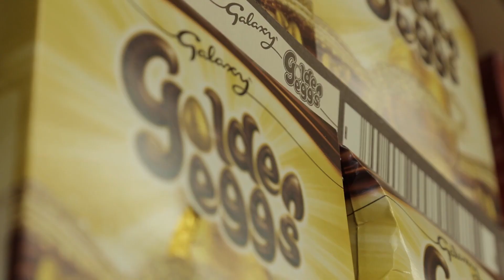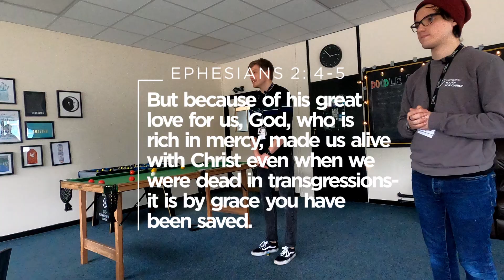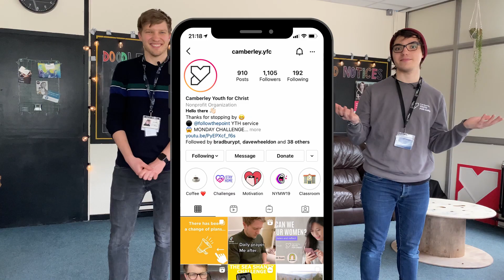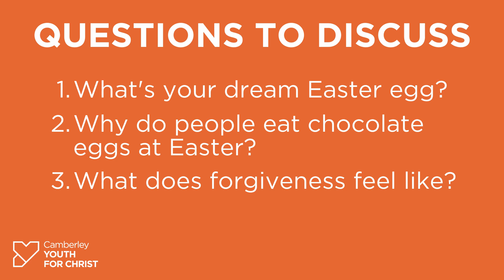Gordon's Easter Assembly from CYFC March 2021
Happy Easter to everyone at Gordon's School from Camberley Youth for Christ.